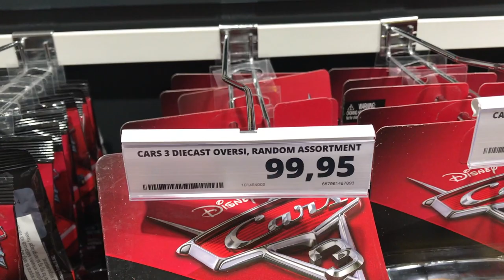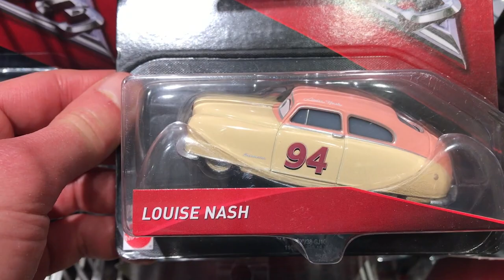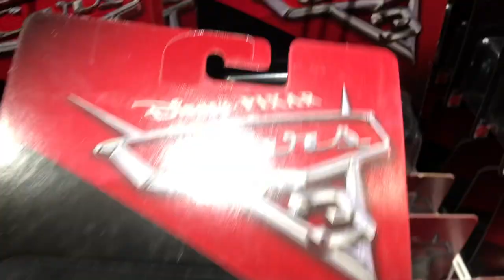MATTEL Disney CARS 3 HUNTING (March 2018) - HUGE Cars 3 Collection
HUGE Mattel CARS 3 HUNTING in COPENHAGEN! (New Cars 3 TOYS!)

Welcome to The Vintage Collector